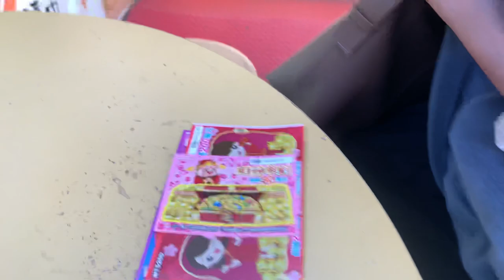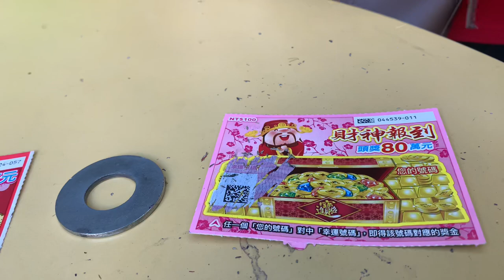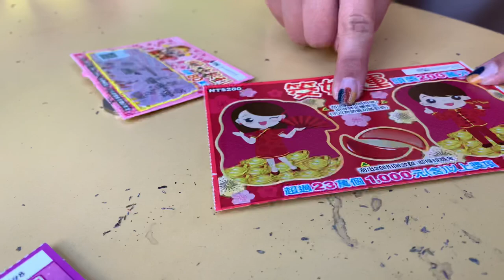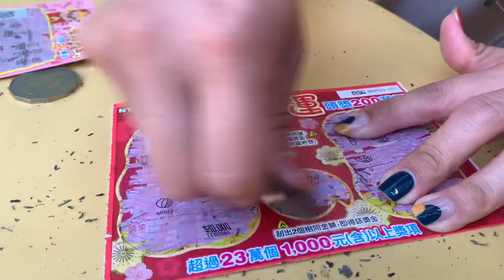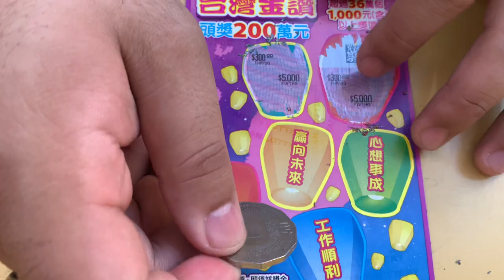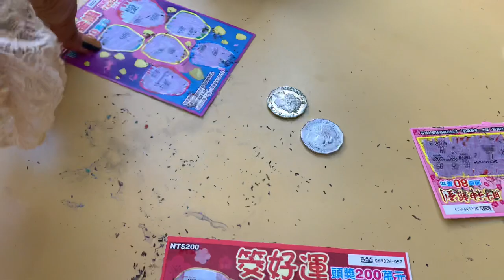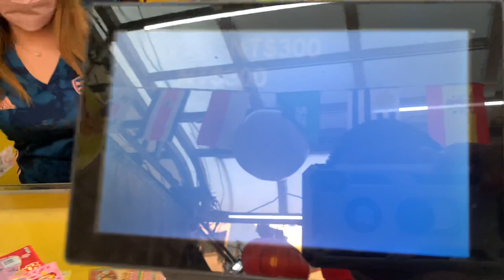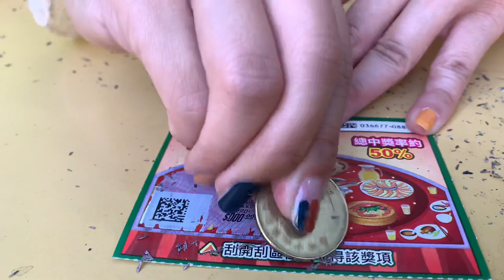刮刮樂刮大獎挑戰 Part.10 高雄燈會我來了！但是在那之前我要先去旗津吃海鮮！旗津天后宮前刮刮樂，許大願中大獎，有拜有保佑，高雄刮刮樂我們看下去！